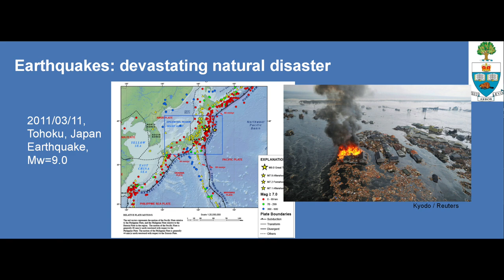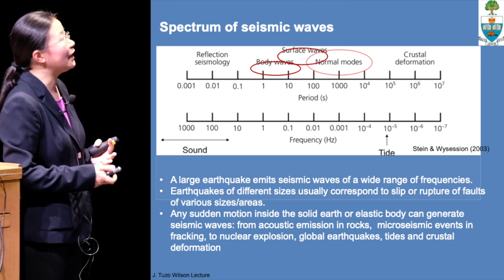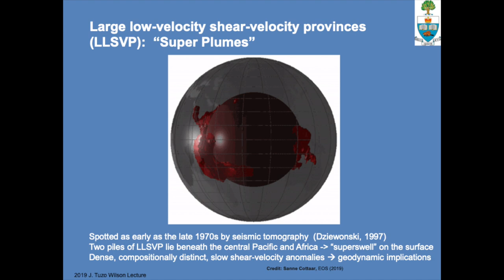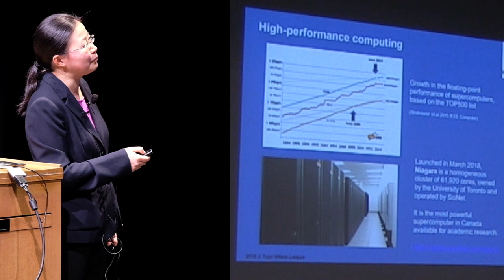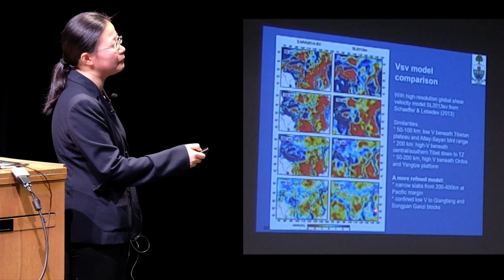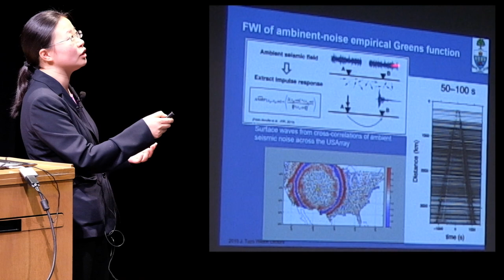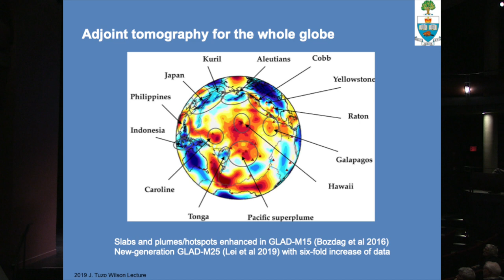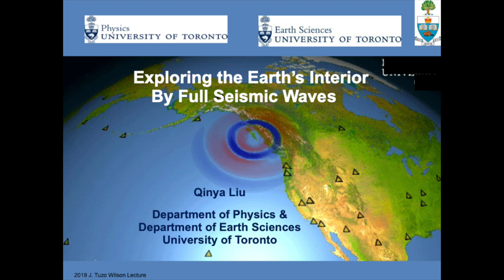The 2019 J. Tuzo Wilson Lecture: Exploring the Earth's Interior by Full Seismic Waves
Exploring the Earth's Interior by Full Seismic Waves

Qinya Liu
Associate Professor (J. Tuzo Wilson Professor in Geophysics)
Department of Physics & Department of Earth Sciences

Isabel Bader Theatre, Victoria College
93 Charles St. West, Toronto